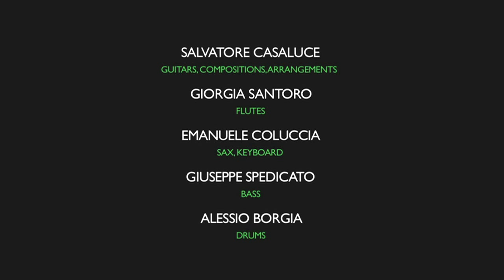SALENTO CINEMA ENSEMBLE - Il Buono Il brutto Il Cattivo / Estasi dell'oro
SALENTO CINEMA ENSEMBLE - "Immagini musicali" LIVE from the album GRIGIO VERDE, Rai trade - Videoradio

IL BUONO IL BRUTTO IL CATTIVO (Ennio Morricone) - from the movie by SERGIO LEONE

SALENTO CINEMA ENSEMBLE:
Salvatore Casaluce - guitars, composition, arrangements
Emanuele Coluccia - sax, piano
Giorgia Santoro - flutes
Giuseppe Spedicato- bass
Alessio Borgia - drums

Davide Faggiano - visual artist

recorded by MD mastering MARCO D'AGOSTINIS

special thanks to MAURIZIO LEUZZI, LUIGI SICILIANO, ASS. TERRAMARE, GIOVANNA SASSO